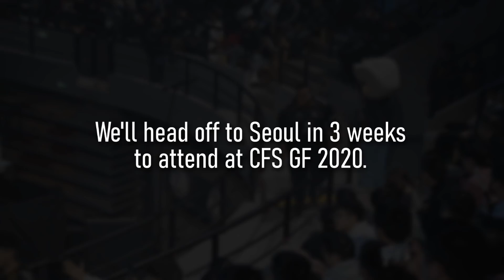CFS 2020 - Map Changes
Smilegate owns all rights.